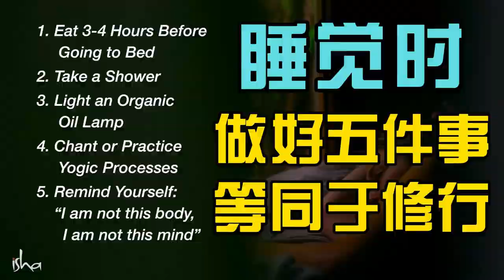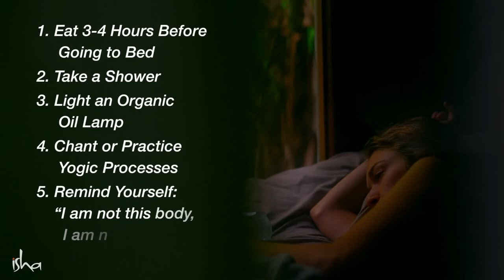Do These 5 Things Before Sleeping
Discover 5 simple things you can do before bedtime to improve your overall well-being and inner balance. These tips, inspired by the wisdom of Inner Engineering, will help you sleep better and wake up feeling refreshed and energized!